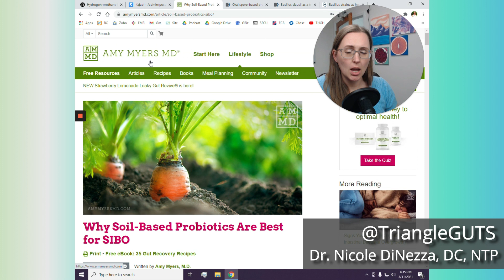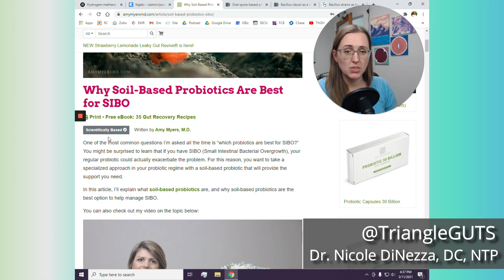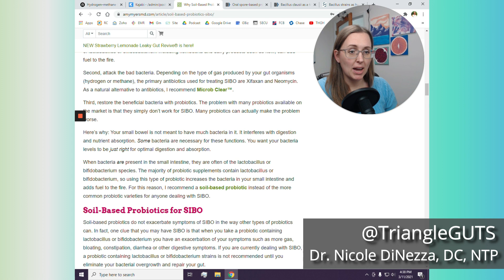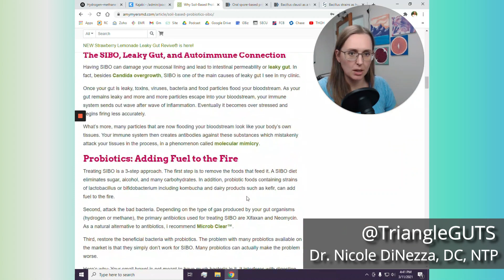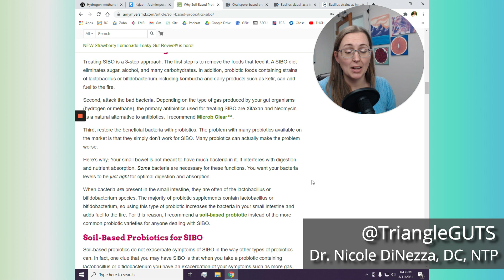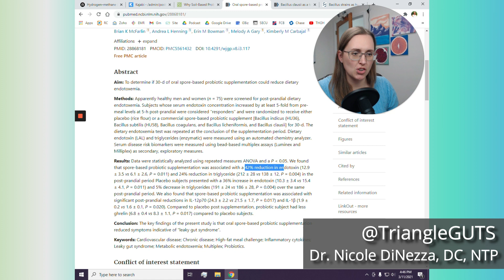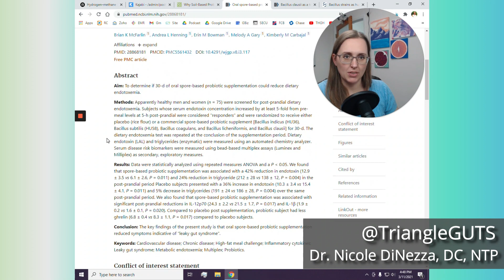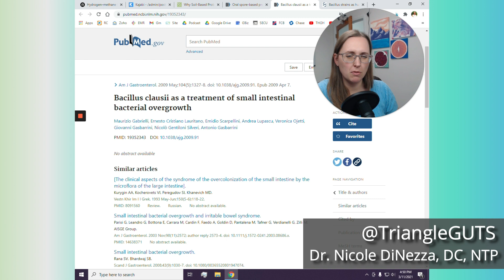Soil-Based Probiotics for SIBO: Are They Really the Best?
There are a LOT of sources in the internet that claims the BEST WAY or CURE for your SIBO.
At times, it gets too overwhelming!
One of it is - Are SOIL BASED PROBIOTICS really the answer for your SIBO?
Watch and enjoy the video as I lighten things up about this claim.

Want more reaction or synthesize on other claims? Comment it down below!